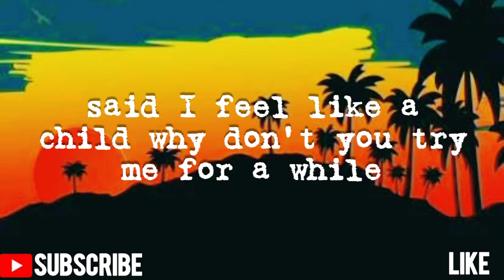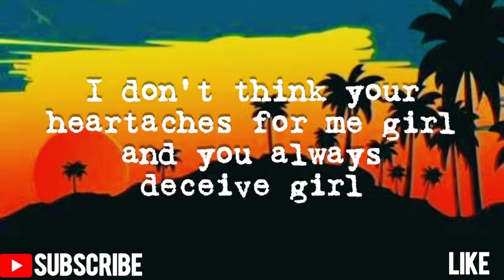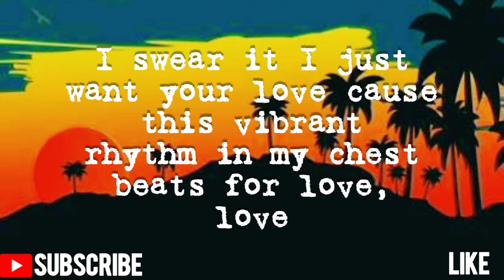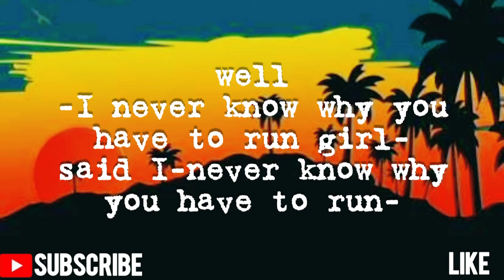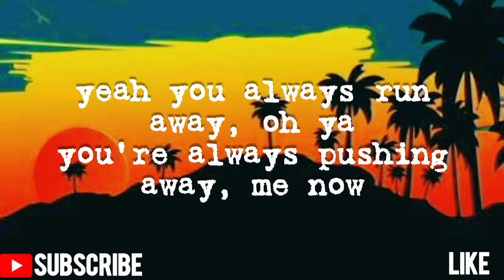Away by TRIBAL SEEDS